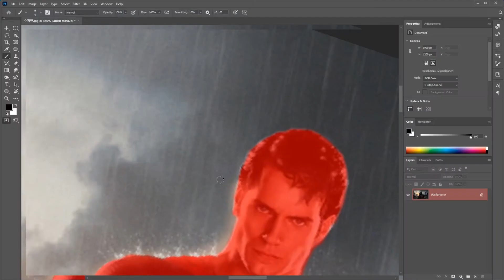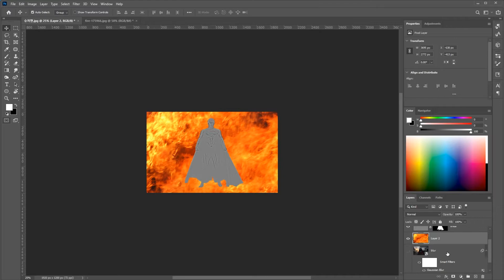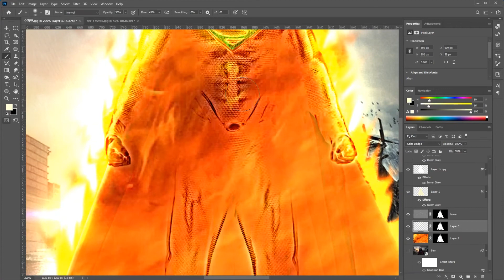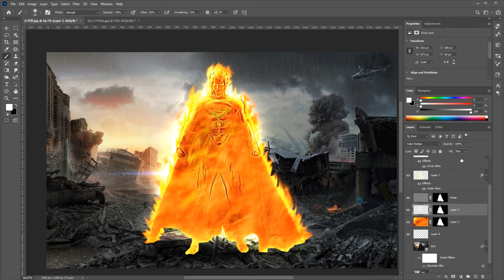Speed Art_포토샵 불타는 효과와 얼음효과를 합성한 슈퍼맨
포토샵2020 Speed Art
포토샵2020을 이용한 불타는 효과와 얼음효과 합성

슈퍼맨이 이글이글열매와 얼음얼음열매를 동시에 먹었다!

이미지 출처
Superman